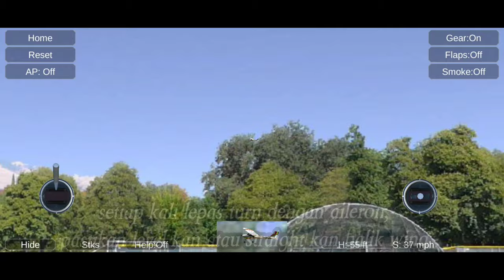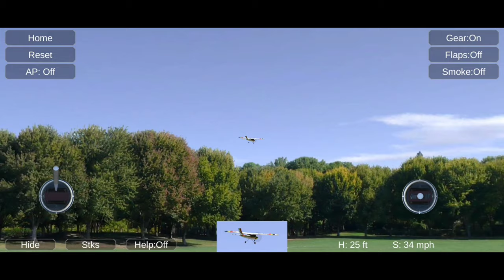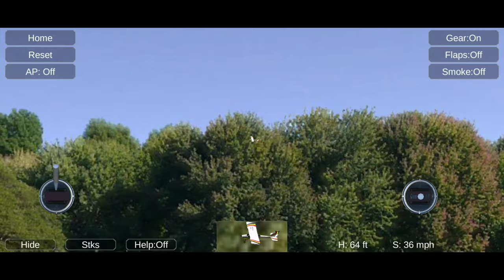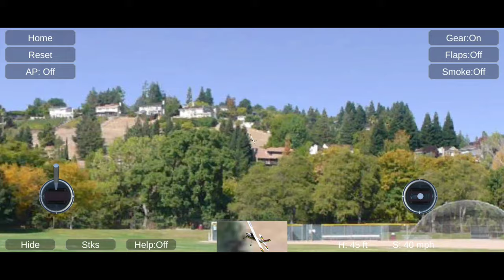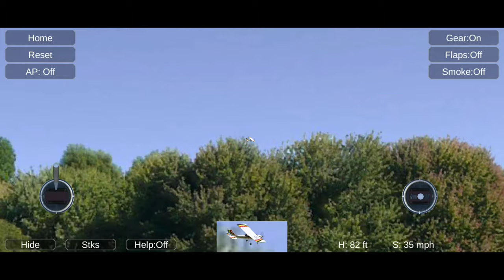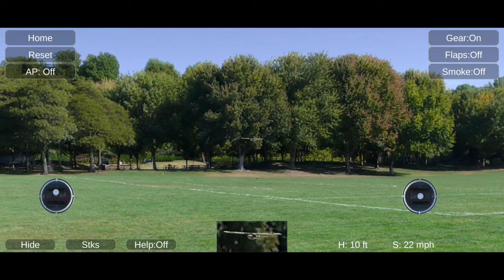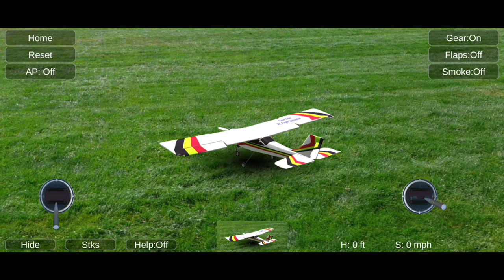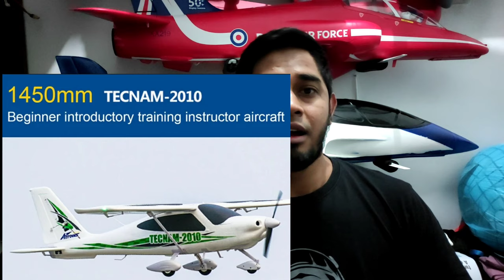Macam mana nak jadi Pilot Rc - (Part 2 budget & control learning) Rc Malaysia Udara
Assalammualaikum and what's up guys.
Video part 2 kali ni, kita sembang skit pasal pemilihan remote dan bajet untuk remote. Pemilihan kapal terbang beginner juga aku masukkan untuk pemilihan kapal terbang beginner yang sebetulnya.

So, semua yang aku sebut akan ada link dekat bawah.

Remote (tx) :-

Kapal terbang beginner :-

Glider (yg ni kit,boleh text seller utk PNP, JANGAN BELI RTF)

Trainer plane :-
Ranger 1200mm -

Ranger 1800mm - (seller ni boleh dipercayai,aku dah beli lebih 2 kapal dari seller ni)
MYR 1,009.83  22%OFF | FMS RC Airplane Plane 1800mm Ranger Trainer 4S 5CH with Flap with Reflex Gyro Auto balance Controller Model Hobby Aircraft Avion

Distributor untuk Arrows Hobby Trainer plane technam 2010 ( pre order sahaja):-

Uncle Alex - 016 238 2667
note : uncle alex ni OKU, so better text je and dia akan reply,tapi amik masa sikit, guna nama aku pon boleh (piki) untuk bgtau mana dapat contact..

Jason chang (penang) - 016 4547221

Group rc airplane malaysia FB page untuk cari kapalterbang 2nd atau baru dan juga part² lain :-